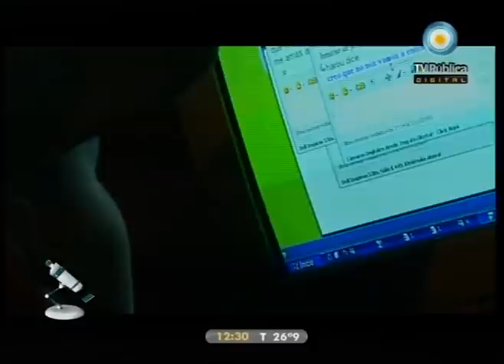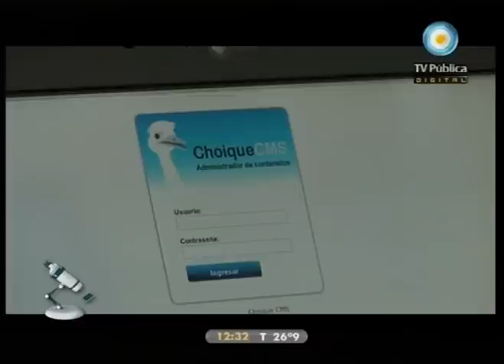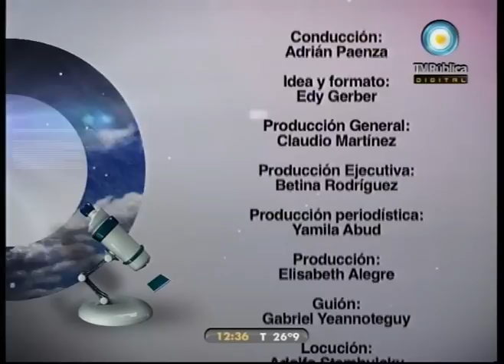Científicos Industria Argentina: Proyectos de extensión universitaria 29-01-11 (4 de 4)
Emisión especial de verano sobre los proyectos de extensión universitaria: los procesos sociales que interpelan a la universidad; experiencias de estudiantes y docentes que construyen conocimiento a partir de estos proyectos; y la importancia de abrir estos espacios en la vida académica.